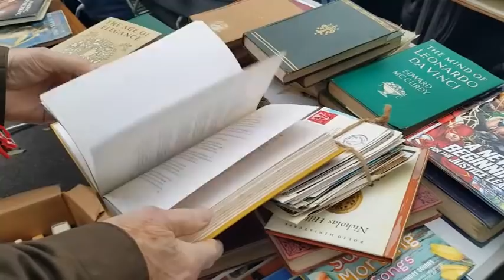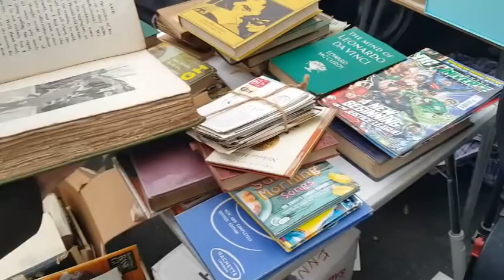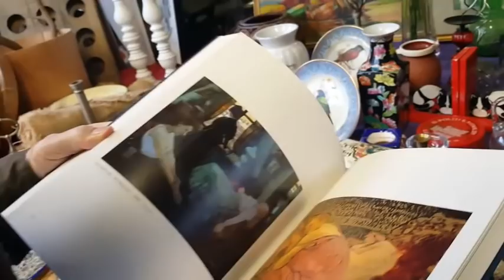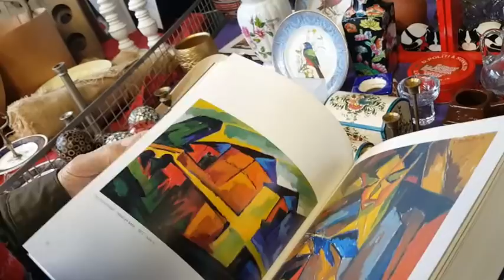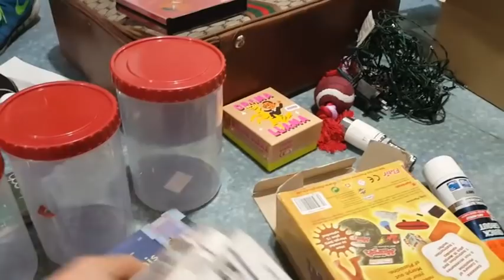Блошиный рынок. Удачная покупка в плохую погоду.